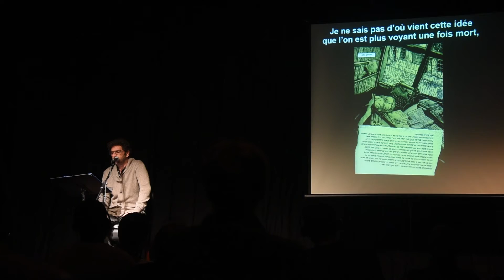Livres en scène // Saison France-Israël 2018